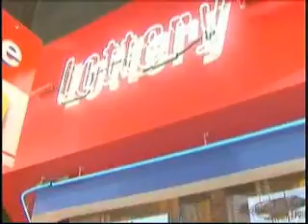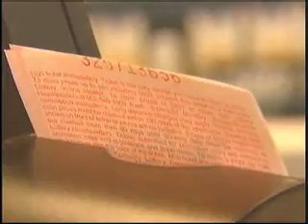Mega millions debuts in Kentucky